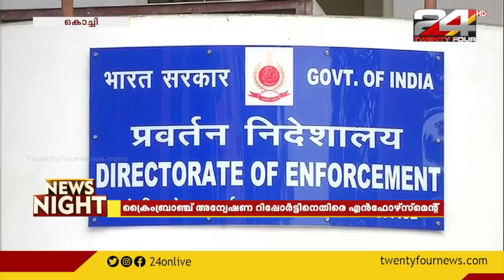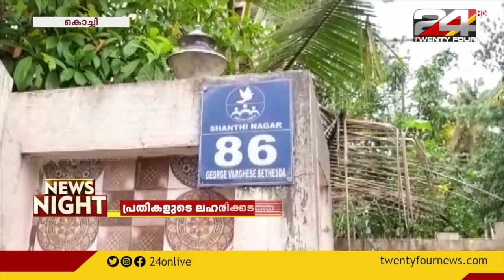സ്പിരിറ്റ് തട്ടിപ്പിൽ കൂടുതൽ വിവരങ്ങൾ പുറത്ത് | NEWS NIGHT